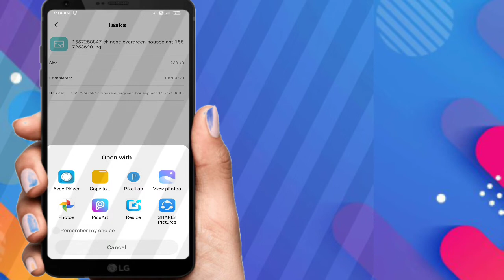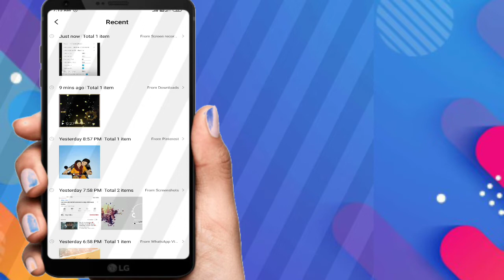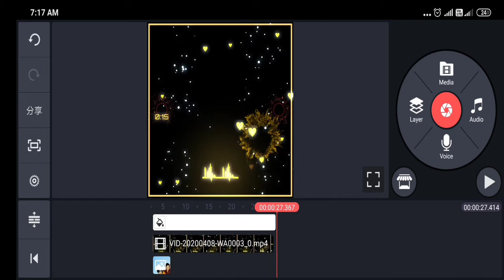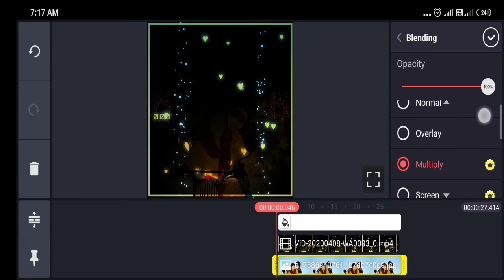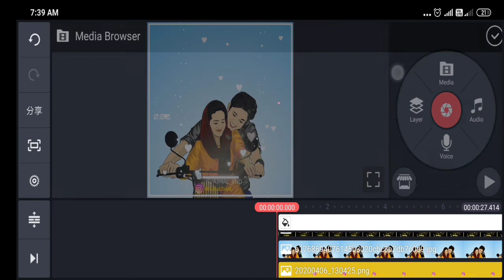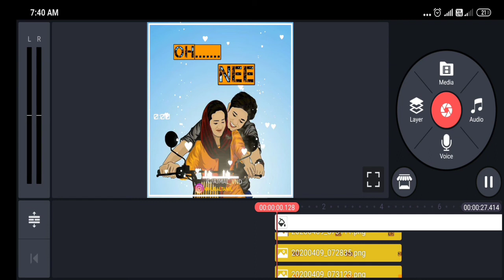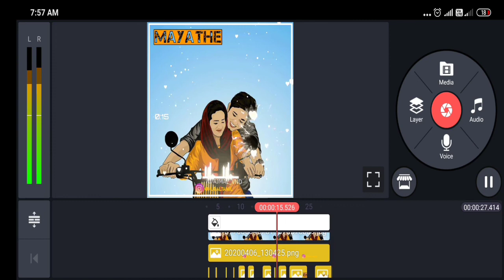How to Create Trending Whatsapp video | Using Kinmaster and Avee player tutorial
Welcome to the Pugaltamil Channel 🙏 :-

💥 Kinmaster Link:-
 Telegram la irukku

Material Link:-